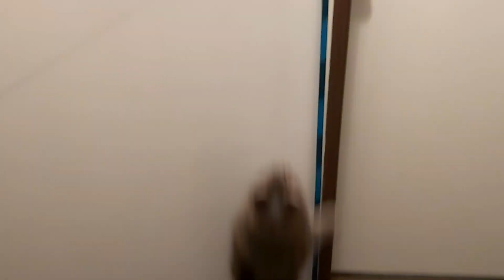Cats jump on the hunt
The cats enjoy chasing a stick around and jumping up to try and catch it.